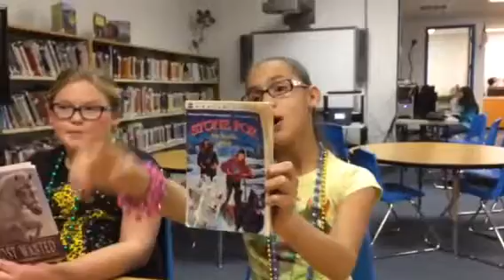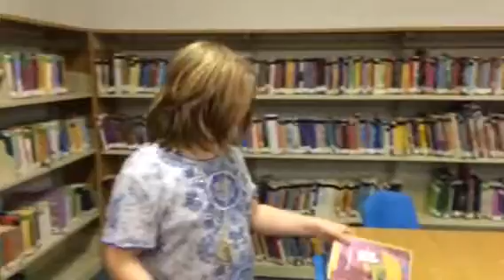Lena Abeyta Stone Fox Book Report